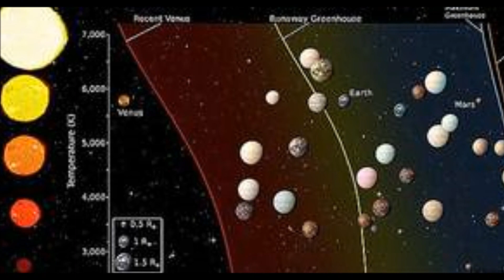Nasa says Second Earth found Space observatory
Have we found a 'second Earth'? Space observatory may reveal details about a habitable planet tomorrow

    Earlier this month it was rumoured that a new planet has been found
    The planet orbits our nearest star, Proxima Centauri, and is Earth-sized
    It also the right distance from the star to support liquid water oceans
    ESO are hosting a press conference tomorrow at 1pm BST (7am ET) about an 'unknown' topic, where more details on the planet could be revealed

Of all the 100 billion stars in our universe, the one closest to us might just be one that supports alien life, if reports of a new discovery are to be believed.

A newly-spotted planet in our galactic neighbourhood might have the right conditions for life, according to reports.

Earlier this month, reports surfaced of scientists having spotted a planet, which is believed to be 'Earth-like', orbiting the star Proxima Centauri, the nearest stellar neighbour to our sun.

The researchers were due to unveil the discovery before the end of this month and apparently believe it orbits its star at a distance that could favour life - the so-called habitable zone, claimed German weekly Der Spiegel.